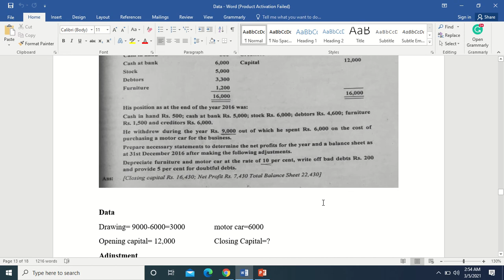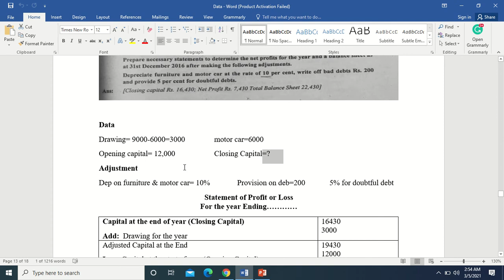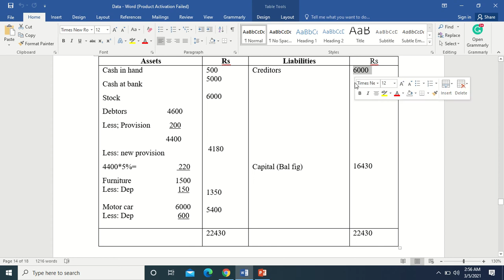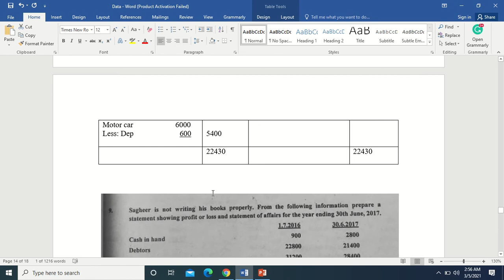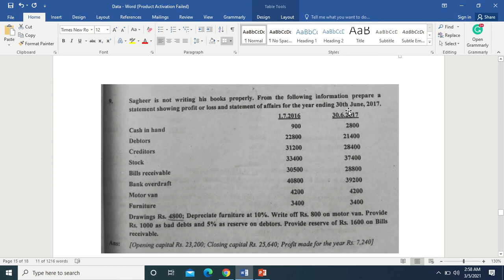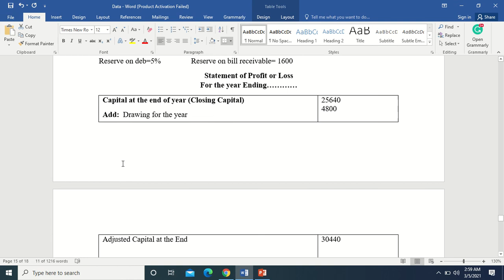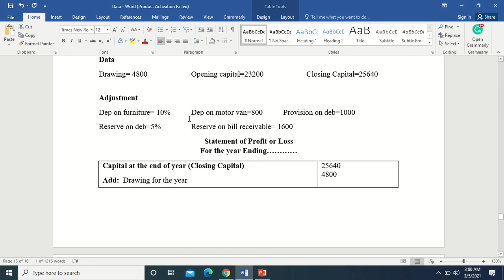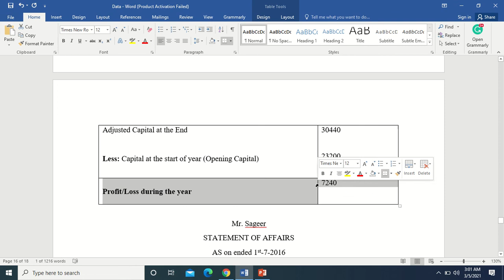Single Entry System I.Com Part 2 ( Problems 8 to 9 by Sohail Afzal)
Single Entry System by Sohail Afzal

A single entry system of accounting is a form of bookkeeping in which each of a company’s financial transactions are recorded as a single entry in a log. This process does not require formal training and is usually used by new small businesses because of its simplicity and cost effectiveness.

Here we learn
Net Worth Method of Single Entry System
Single Entry Format
Statement of Affairs
Statement of Profit/Loss account
Problem 8 to 9

We Solve the8 or 9 question of single entry system from the book of Sohail Afzal

I.Com part by Sohail Afzal